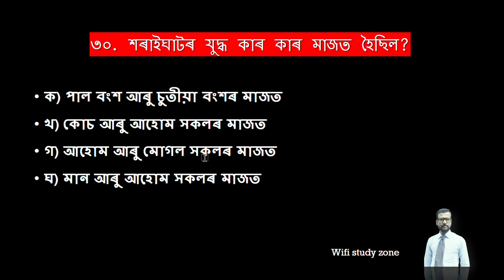ADRE 2.0 || Assam History || Grade -3 || Grade - 4 || Assam Competitive Exam || Assam GK Pt 1